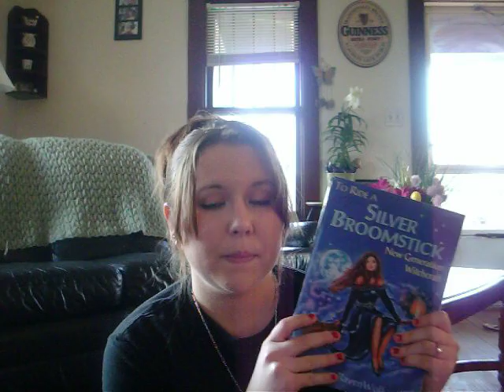How to pick up a broomstick; learning of pagans and witchcraft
This is for those who are wanting to learn alittle about paganism, wicca, craft, etc... and may not have people nor means to so available. Either your curious, or willing to learn. Also, if you are wiccan and/or pagen and may need a refresher course... Here it is! The book is To rise a Silver Broomstick by Silver Raven Wolf. This is a good beginnners book. The blogspot.com account adjacent to this is SILVERCHESHIRE.BLOGSPOT.COM also check out MOOSEPH2005 on here as well. Blessed Be!